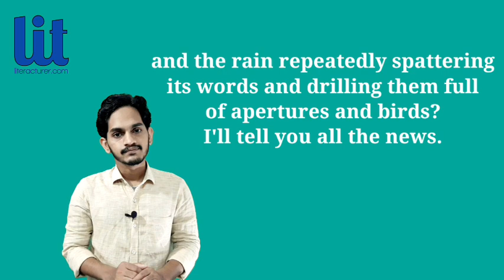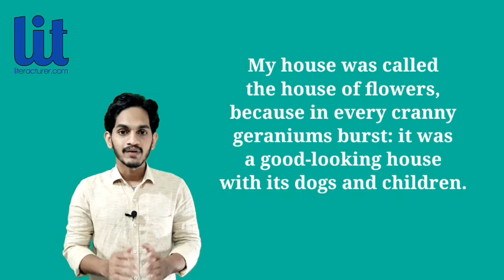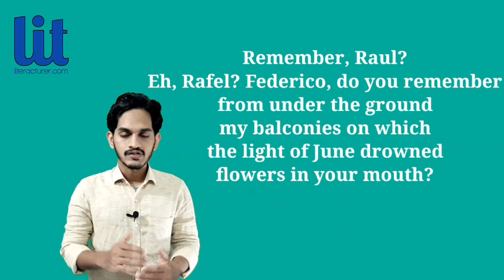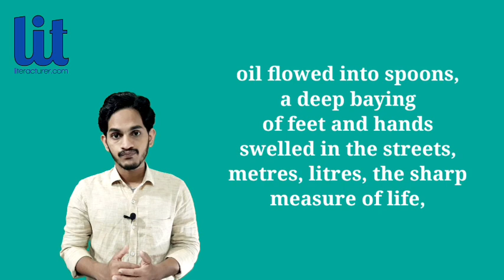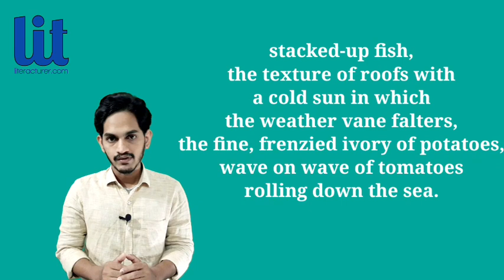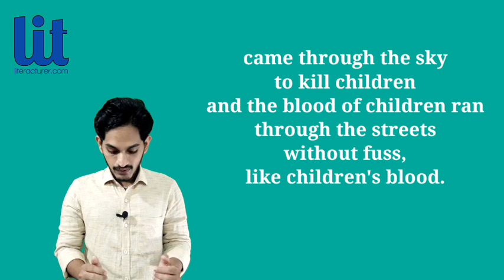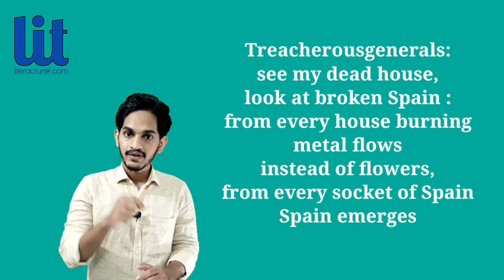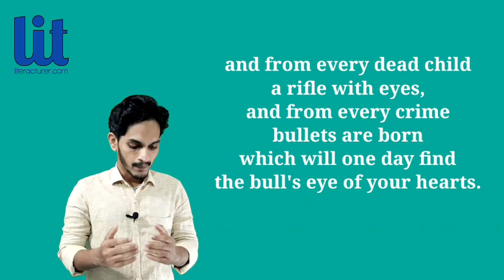I'm Explaining a Few Things in Malayalam | by Pablo Neruda | line by line explanation | literacturer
This is a video lecture on the poem named i'm explaining a few things by pablo neruda. the video provides summary and explanation of the poem im explaining a few things by pablo neruda. I'm explaining a few things is one of the fantastic poems by pablo neruda. the poem by neruda has been included in many university syllabuses like that of mg university kottayam.

the poem named im explaining a few things was written in 1937 as neruda's response to bombing in spain during spanish civil war. the video includes:
1. im explaining a few things poem by pablo neruda
2. im explaining a few things summary
3. im explaining a few things poem line by line explanation
4. neruda's poem im explaining a few things analysis
5. line by ine explanation of the poem im explaining a few things
6. summary of the poem im explaining a few things.
7. im explaining a few things poem in malayalam